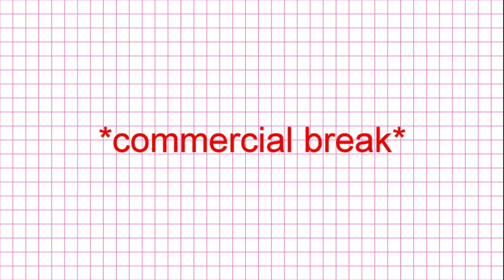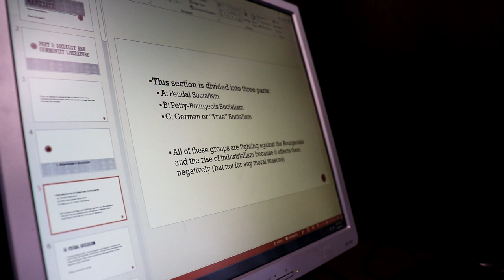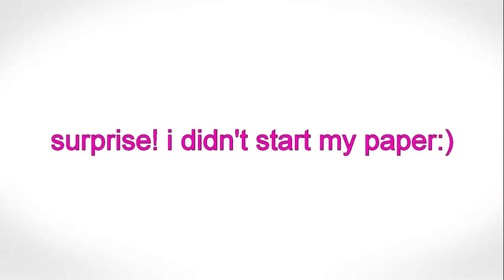VOLLEYBALL VLOG: day in the life of a student athlete ft workouts and classes | Jacoby Sims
Here's a college day in my life vlog! i show y'all my workout, a day of classes, a car tour, and more! i hope y'all enjoyed!

~VSCO:jacobysims
~Poshmark: @jacobysims45
~I can not put into words how grateful I am for the people who support me!

FAQ:
~Age: 19
~Height: 5’10”
~Hometown: Birmingham, Alabama
~Location: Georgia
~Major: Business
~Year: Sophomore